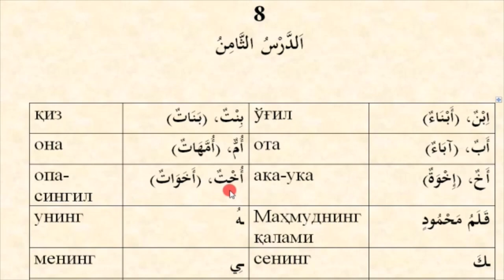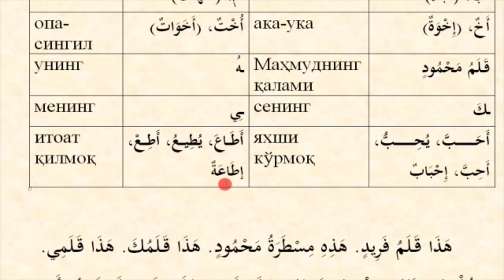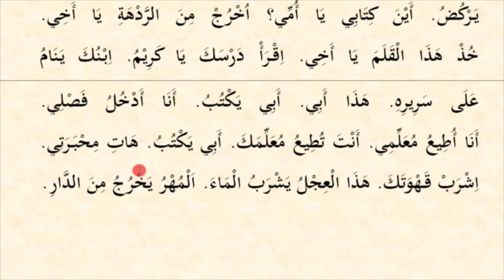Mabdaul qiroa (1-qism) 8-dars